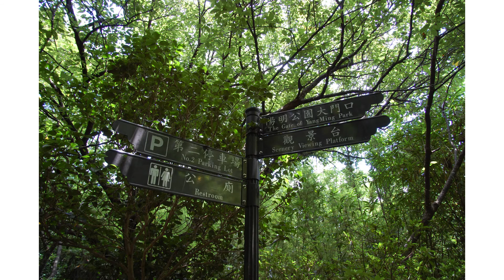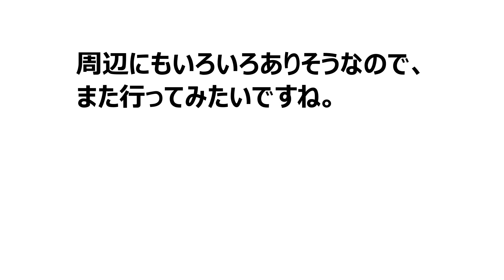【台湾・台北】アクセスが容易！台北でハイキングを楽しめる「陽明山」【観光】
・バス停
陽明山

・ピックアップした場所
陽明山國家公園遊客中心 ※動画内では観光案内所と紹介